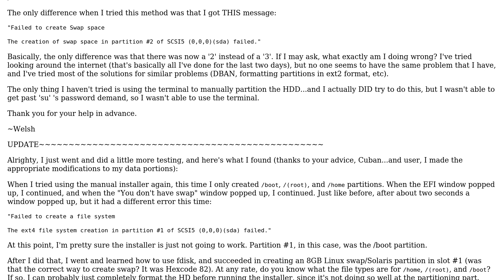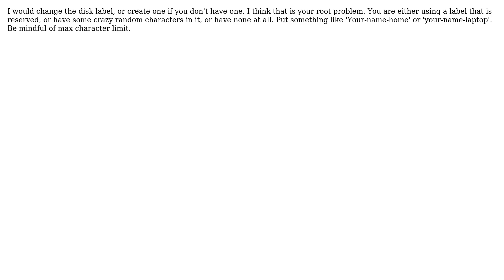Ubuntu: "Failed to create swap space" error during installation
With thanks & praise to God, and with thanks to the many people who have made this project possible! | Content (except music & images) licensed under cc by-sa 3.0 | Music | Images & others | With thanks to user Welsh Heron user Dennis user anand mbs and the Stack Exchange Network Trademarks are property of their respective owners. You are responsible for your own actions.